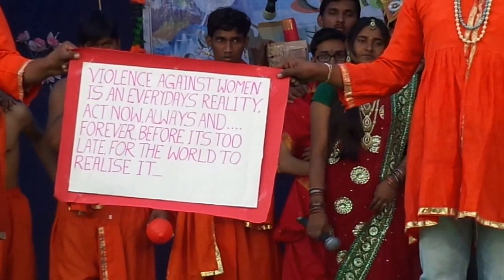The Return of Mahabharata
This drama is performed by 3rd year (2013) students of  BE Mechanical stream  of Govt. Engineering college of Chandrapur , Maharashtra on annual fest "ABHIRANG".This drama is presented in a new way with a moral.